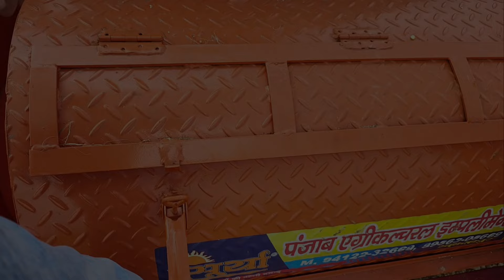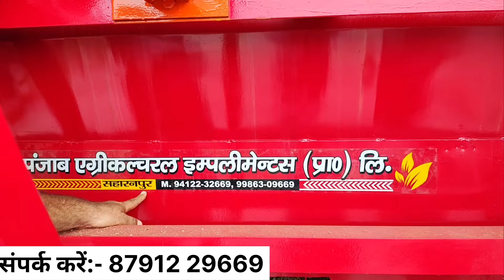भारत की No-1 मक्का थ्रेशर || सबसे ज्यादा निकासी के साथ | Surya Maize thresher |Price & Subsidy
7 fan paddy thresher
7 fan landclas paddy thresher
Vardhman paddy thresher 7 fan
 किसान थ्रेशर मशीन
sona hi speed cutter thresher
 thresher machine
 लीडर थ्रेसर मशीन
भारत किसान थ्रेसर मशीन
 multicrop thresher
 leader thresher machine
 गेहूं निकालने की थ्रेसर मशीन
 deluxe thresher sambhal
 new deluxe thresher
 new deluxe multicrop thresher
 new deluxe agriculture works
 न्यू डीलक्स थ्रेशर मशीन प्राइस

landclass makka thresher, makka thresher landclass, makka nikalne ki machine, maize thresher price in india, makka, machine

malwa multi crop thresher
Mungfali naiklane ki machine
Myngfali nikalne ka thresher
Mungfali niklane ka tarika
Mungfali niklane ki machine price
Mungfali thresher Nvt thresher
Nvt Threhser machine
NVT groundnut thresher
NVT Mungfali thresher
NVT thresher Ellanband Malwa thresher
Malwa multi crop thresher price
Malwa Multicrop Threher price
Malwa paddy thresher

चावल और मूंगफली निकालने मल्टी क्रॉप थ्रेशर, धान निकालने का थ्रेशर, धान मूंगफली सोयाबीन आदि, गिली और सुखी की फसल निकालने का मल्टी क्रॉप थ्रेशर, groundnut multi crop threesher, back tokri Paddy thresher

Thanks.